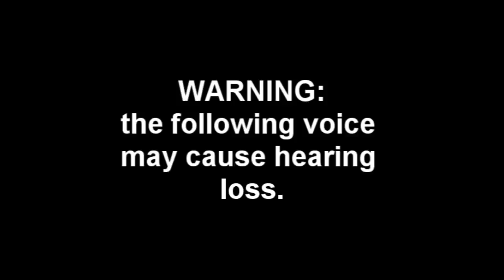Forsaken Hiders | American Idol | Contestant #1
Hey guys, this is a new series we have started. It's a mix of F@G and random singing. I hope you enjoy the first video to start off the series!

Contestant #1:
HLG Magician

Ryan Seacrest:
HLG H4vok

Editor:
HLG Fr0zen

-Frozen